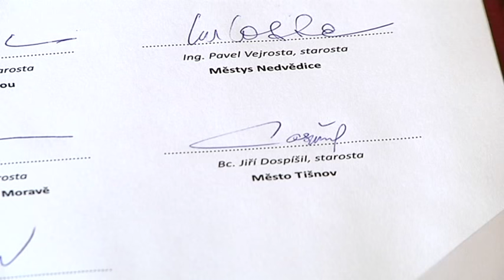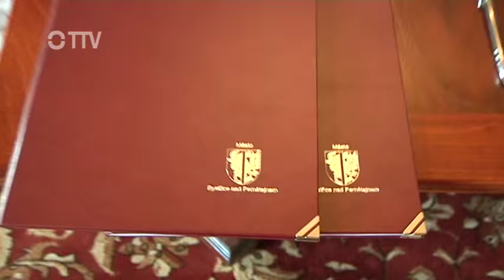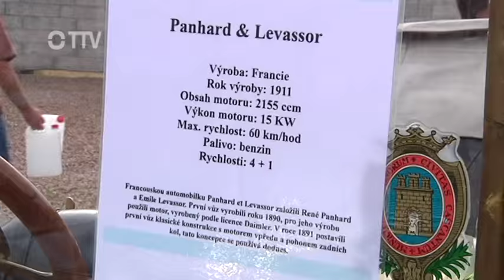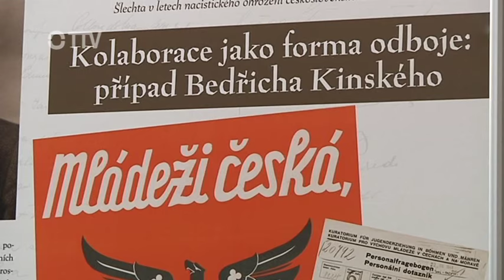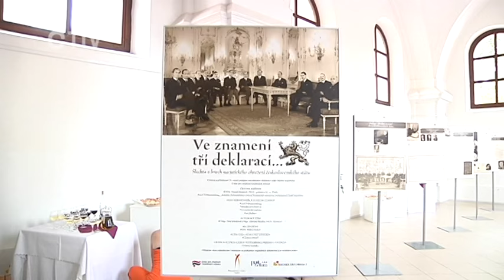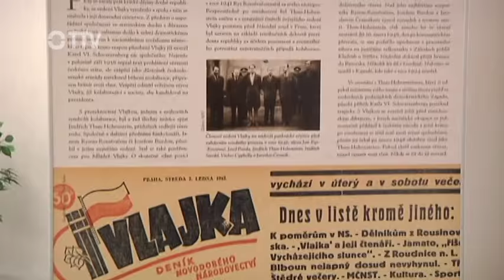Týdeník Tišnovské televize - 10. 9. 2015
Memorandum o založení Koruny Vysočiny, Narozeniny RC Studánka, Host TTV - Zdeněk Pololáník, Přehlídka elegance historických vozidel, Vernisáž výstavy Ve znamení tří deklarací v Lomnické synagoze.